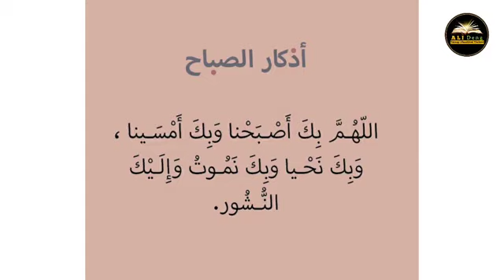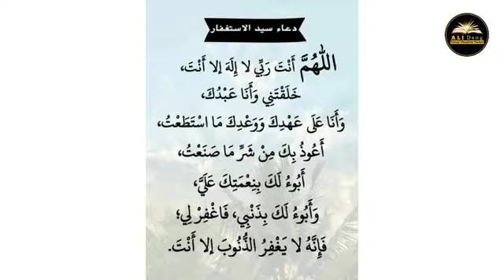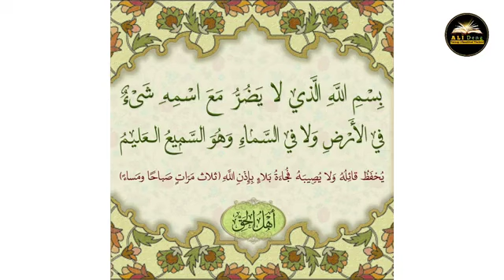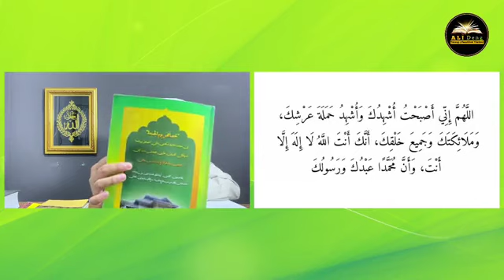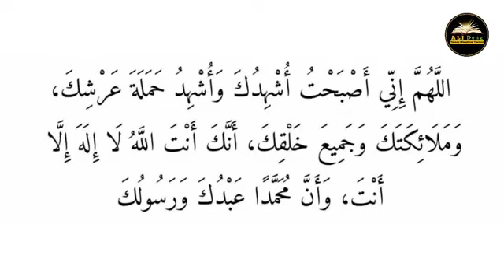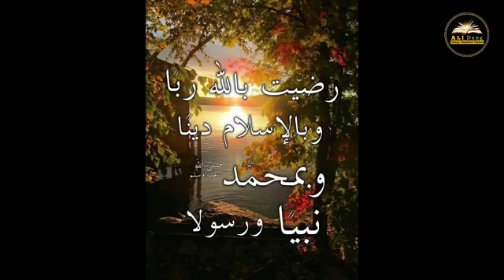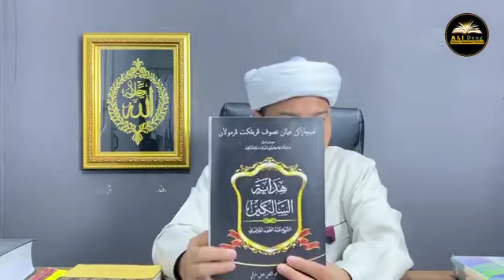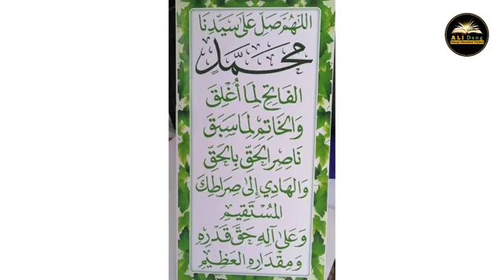รายการ มูซากาเราะ "ดุอายามเช้าวันศุกร์อัลบารอกัต